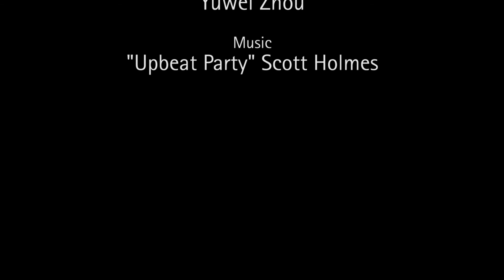I (Heart) UC San Diego Library | Episode 3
In this video, some of our valued student employees explain how working at the UC San Diego Library has prepared them for the future.